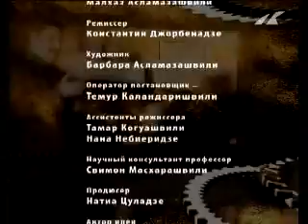История в лицах - Ираклий второй и Тотлебен (часть III)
В августе тысяча семьсот шестьдесят девятого года первый русский генерал прошел через Дарьяльское ущелье в Грузию.
Через тридцать лет Россия объявит это далекую закавказскую страну своей территорией.
А начиналась эта история для Грузии, казалось бы, вполне оптимистично: Россия предложила совместный военный поход против Турции...